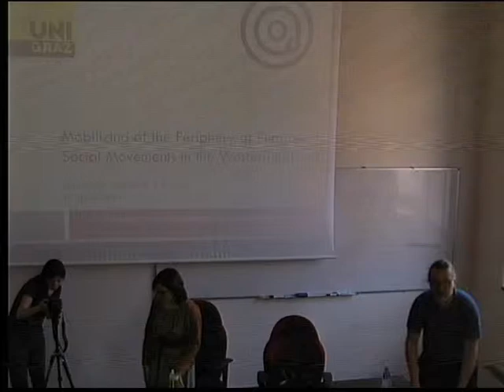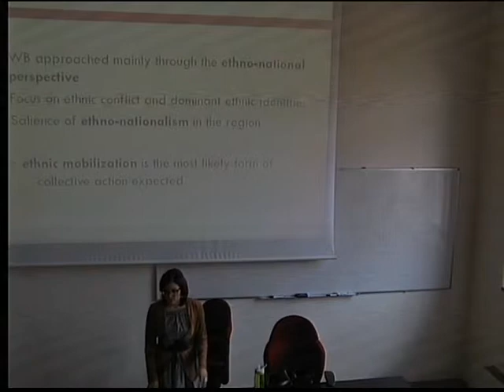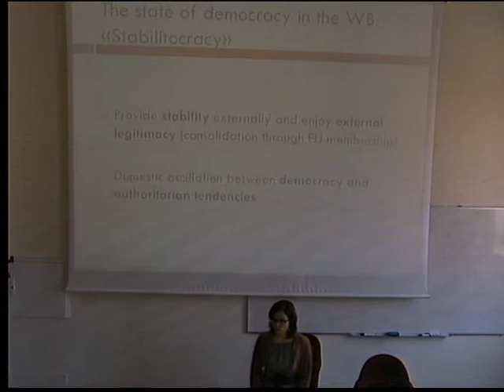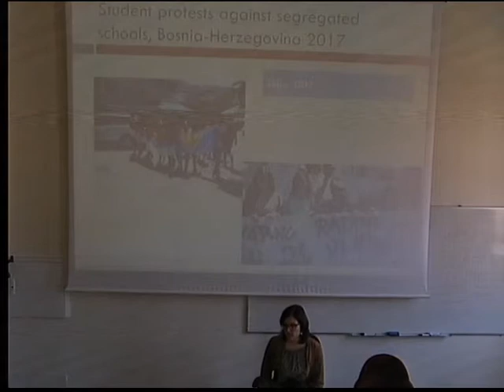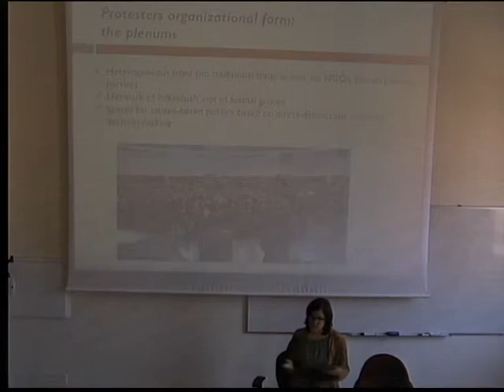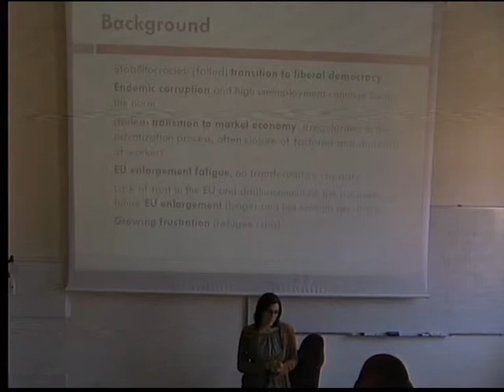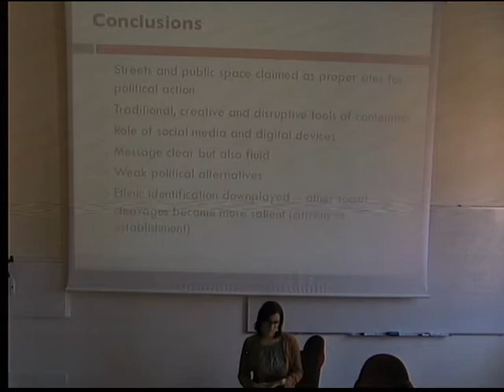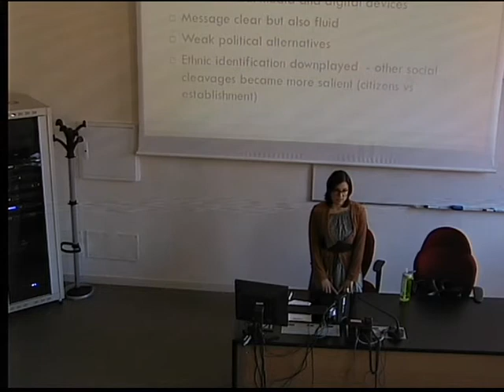Chiara Milan: "Mobilizing at the Periphery of Europe: Social Movements in the Western Balkans"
Incontro nell’ambito della progetto EUWeBER "The European Union and the Western Balkans: Enlargement and Resilience", promosso dal Centro di eccellenza Jean Monnet dell’Università di Trento in collaborazione con OBC Transeuropa.

Introduce: Roberto Belloni, Università di Trento
Relatrice: Chiara Milan, Università di Graz

17 aprile 2019